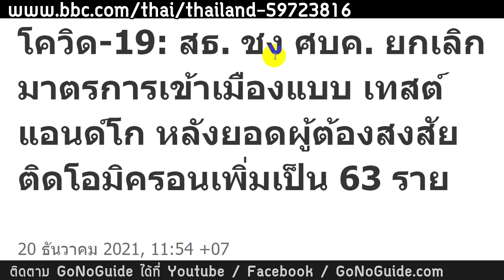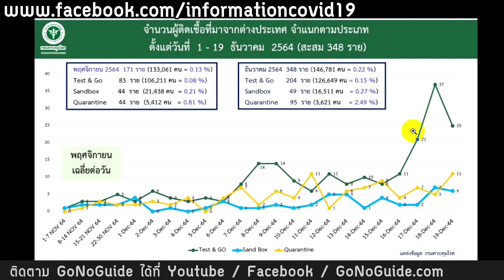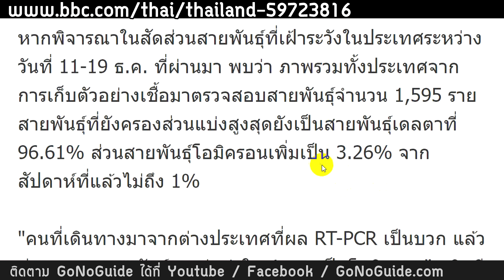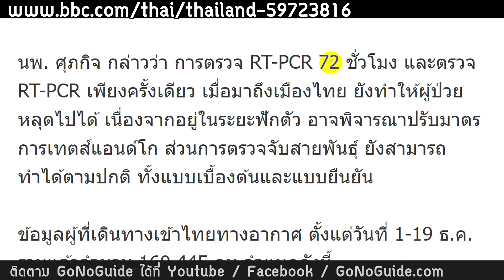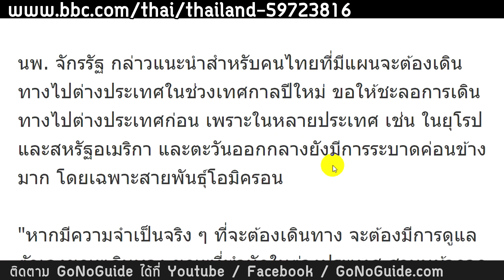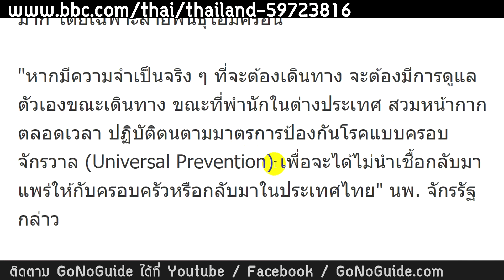เตรียมเสนอ ยกเลิก Test And Go เหตุจิตตก 'โอมิครอน' พุ่ง กลัวคนไทยไม่ได้เที่ยวช่วงปีใหม่ | GoNoGuide